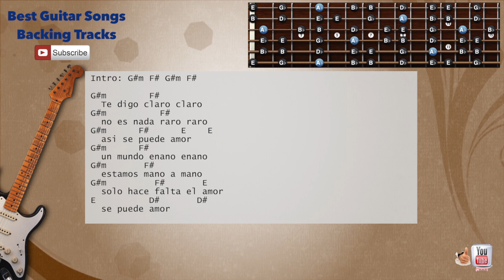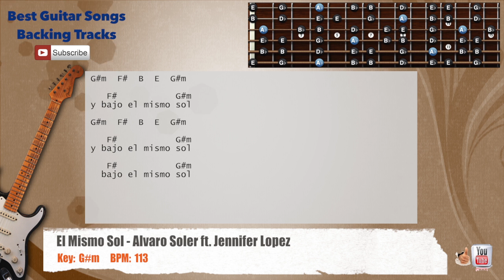🎸 El Mismo Sol - Alvaro Soler ft. Jennifer Lopez Guitar Backing Track with scale, chords and lyrics